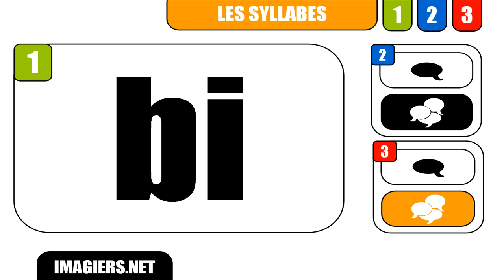RANSKAN KURSSI # bi